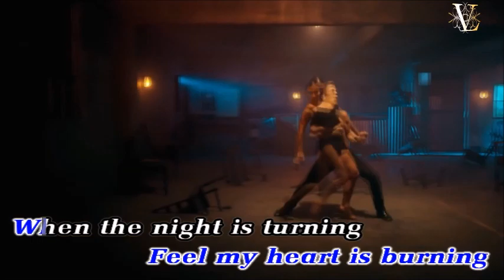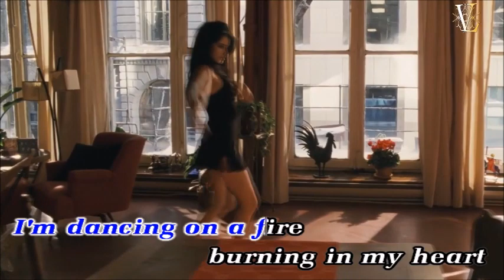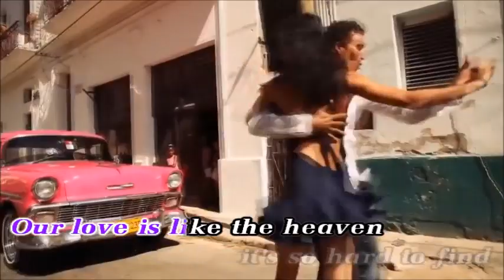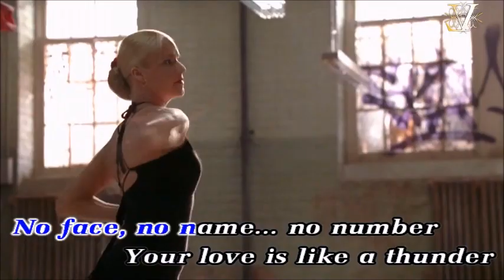No Face No Name No Number